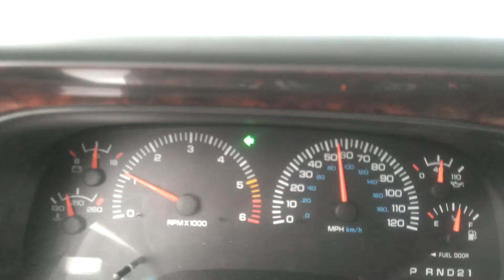Dodge Durango airgap/exhaust sounds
Driving my durango with the 5.9 with new flowmaster 10 . Highflow cats to come . has hughes airgap,52mm fastman,14x3 and a sct tuner. highflow cat and 1.7hs install next